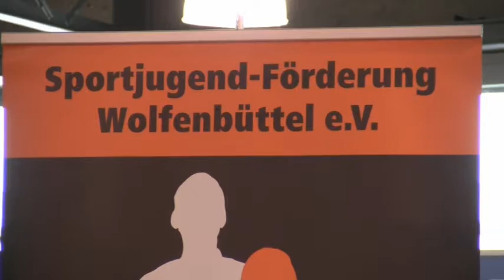Die Sportjugendförderung Wolfenbüttel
Die Sportjugend-Förderung Wolfenbüttel ist bei vielen Sportvereinen in unserem Sendegebiet eine wichtige Institution und der Mann an der Spitze, Klaus Reiter, bekannt dafür immer ein offenes Ohr für die Probleme in Sportvereinen zu haben. In Wolfenbüttel wurden im Rahmen einer Veranstaltung, bei der auch die U20 – Weltmeisterin Joelle Wedemeyer zu Gast war, nun wieder viele Ballpakete verschenkt.

Uwe Bärecke mit einem Bericht über die Jugend im Fußball, wenig Geld in den Kassen, Politikern mit Lösungen, einer Weltmeisterin und dem Mann der den Überblick hat.